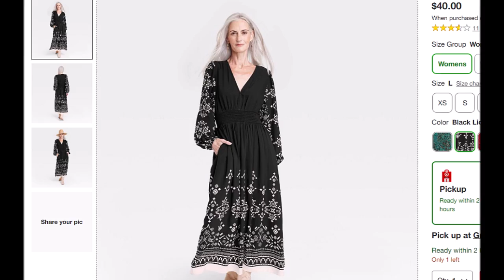A Rough Week- Surgery & A Hand To Hold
My rough week of oral surgery, diverticulitis recovery, and the beautiful FAVORITES that got me through and made me smile. I made it through an emotional fall with some new challenges. and I overcame my fear of surgery I needed for years. I share with you my lovely favorites and I think some will make lovely Christmas presents!!!
I know I am swollen in this video and not talking as well as I usually do, but time will heal and I just did not want to be away for 2 or 3 weeks. My chats with you every week lift my spirit and I learn so much from you all...so I took a chance it was ok to film my week and share it with you.

Please know I love you to the moon and back,
Always, Susan & Desi

“It’s OKAY to be scared. Being scared means you’re about to do something really, really brave.”
               ― Mandy Hale, The Single Woman: Life, Love, and a Dash of Sass

“True courage comes not just from feeling confident and strong, but from being the honest, authentic expression of yourself. Think about how audacious it is to really believe in yourself. It that your presence on this earth matters.”
                   ― Debbie Ford, Courage: Overcoming Fear and Igniting Self-Confidence
What You See In My Video

A. What I Use To Curl/Wave My Hair
Calista Airglide Cool Breeze Styler

1.Joyspun Women's Satin Pajama Sleep Set, 2-Piece

2. Women's Long Sleeve A-Line Black Dress - Knox Rose™
3. Plaid Flannel Shacket

4. Crock-Pot SlowCooker 4 quart

5. AHA 30% + BHA 2% Exfoliating Peeling Solution

6. Halo Glow
Sold Out Everywhere
Back in Stock As Of Nov/ 14th - I Use Light/Med

7. Red Lipstick For Christmas!  L'Oreal Colour Riche Shine Lipstick, Enamel Red 0.1 oz

8. Bedroom Stool & Storage - Large Button Tufted Velvet Round Storage Ottoman

9. 222 Fifth Adelaide 16-Piece Porcelain Dinnerware Set

10. Anne Klein Women's Premium Crystal Accented Watch and Bangle Set

11.Anne Klein Women's Genuine Diamond Dial Bracelet Watch
Fabulous Gift

12. PALACE IDENTITY Cruelty-Free Peony Blush Powder Makeup Tray

13. The Gold Earring I Have On - "Donna" by Anna Luisa New York

14. Barefoot Dreams Sale - CozyChic Lite® Long Cardigan

0:00 Introduction
2:04 Greetings & Info on what is wrong
2:59 Watch & Bangel Set
4:06 Hollywood Ottoman For Desi
6:10 Great Skincare & Best Product of the Year
10:43 silk PJs!
12:00 Boho Dress for November
14:13 Recipe & Crock Pot 4 Quart
16:06 My Oral Surgery
21:15 Desi & I Say Goodbye For Now